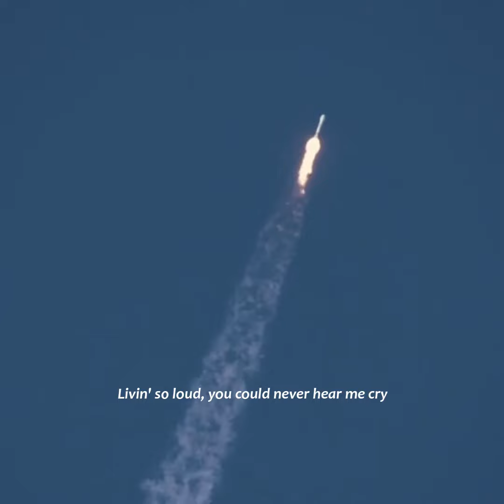joji - pretty boy (snippet) (8d audio + lyrics)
Wear headphones! Note: This is only a snippet version of the song.

Joji's second album "NECTAR "comes out on July 10th.